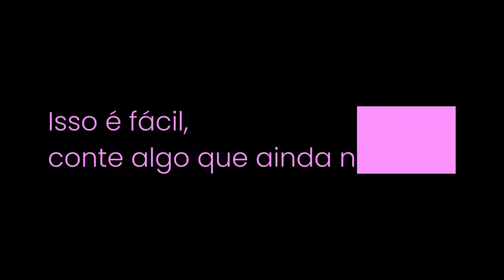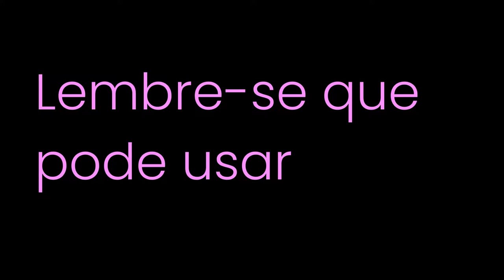efeitoneoncanva Efeito NEON no Canva - Texto e formas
Clique no link para ter acesso ao Canva Pro (30 dias)

Efeito Neon no Canva - Texto e formas geométricas.